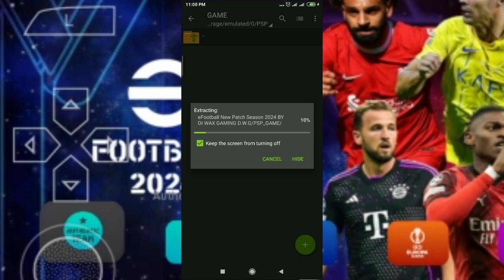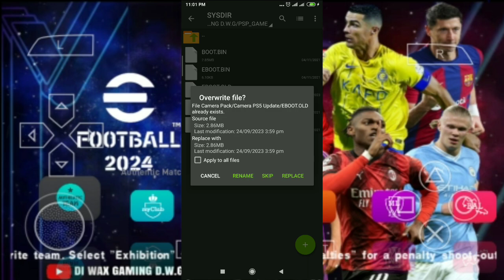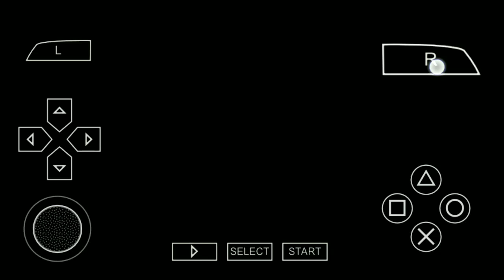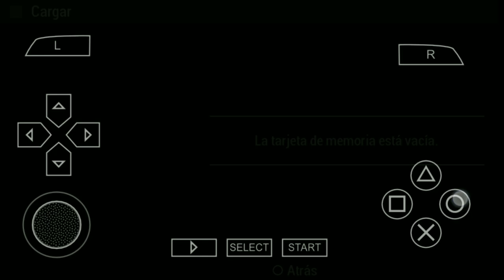eFOOTBALL PES 2024 PSP/PPSSPP ANDROID OFFLINE NOW FACES UPDATE PS5 CAMERA NEW KITS & TRANSFER 23/24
eFOOTBALL PES 2024 PPSSPP Update Transfers 23/2024 And New Teams New Kits 24 UCL Camera PS5

New Update:
Kits 2024
Minikits 2023/2024
Ball Season 2023/2024
Background eFOOTBALL
Grass HD
Graphics HD
New Hairstyle
Boots Season 2024
Transfers 2023/2024
Real Face HD
Stadium HD